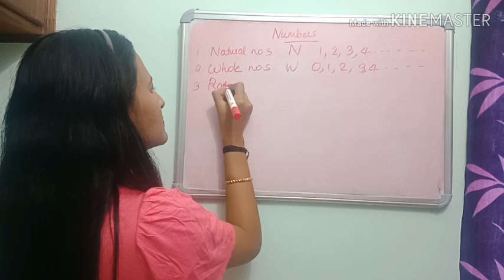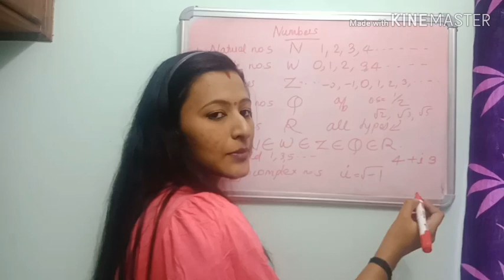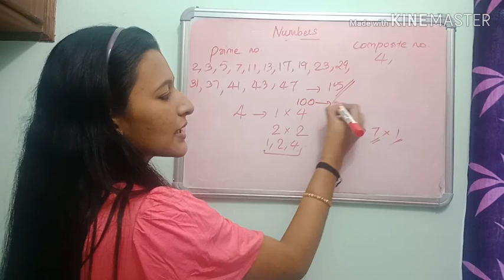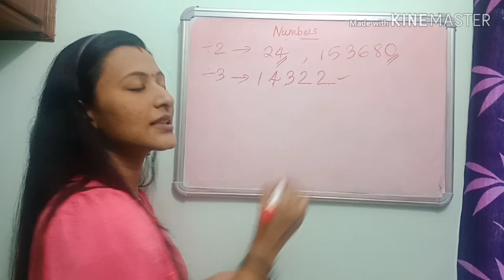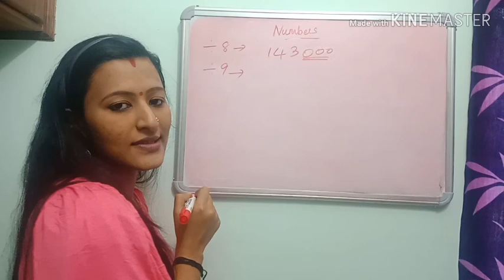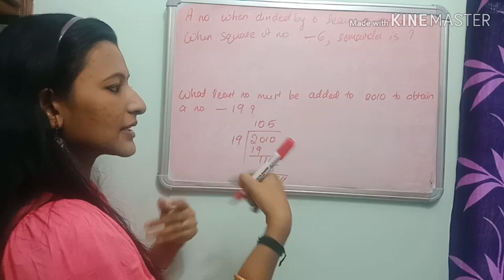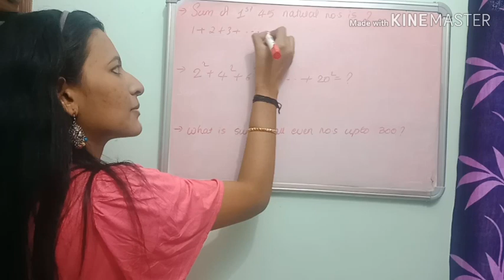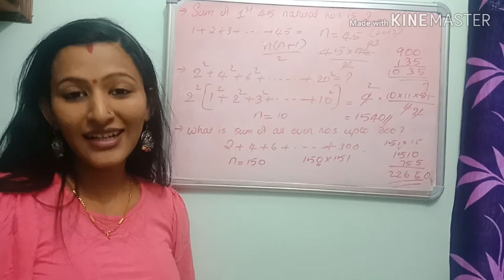COMPETITIVE EXAM MATHS-NUMBERS-PART 1 l Sci Math Tech l Malayalam video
COMPETITIVE EXAM MATHS - TOPIC: NUMBERS - PART 1

competitive exam maths
quantitative aptitude in malayalam
cut methods